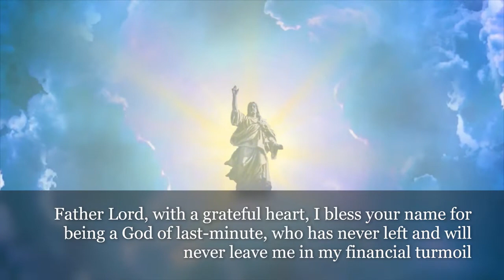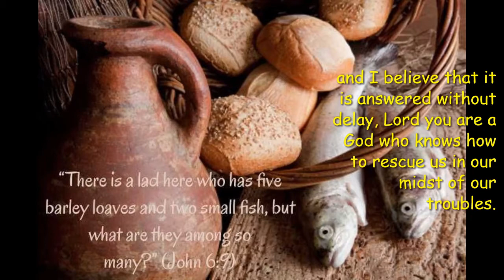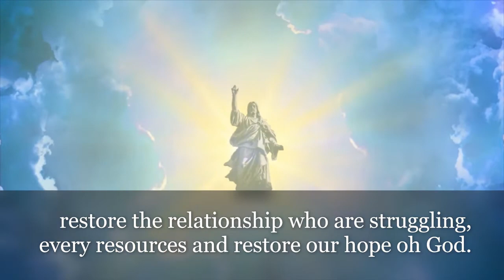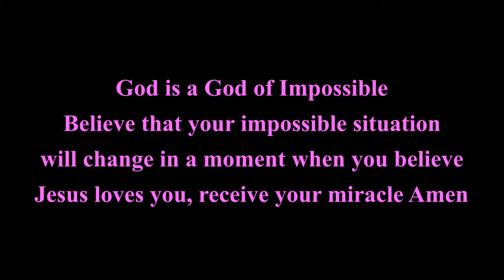URGENT PRAYER FOR THE DIVINE INTERVENTION FOR PHYSICAL HEALING, RESTORATION & FINANCIAL BLESSING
URGENT PRAYER TO ASK OUR DIVINE ALMIGHTY FATHER  FOR HIS INTERVENTION FOR OUR IMMEDIATE PHYSICAL HEALING, RESTORATION ^ FINANCIAL BLESSINGS THERE IS NOTHING TOO HARD FOR THE LORD.
WE SERVE A GOOD GOD & POWERFUL GOD. AMEN